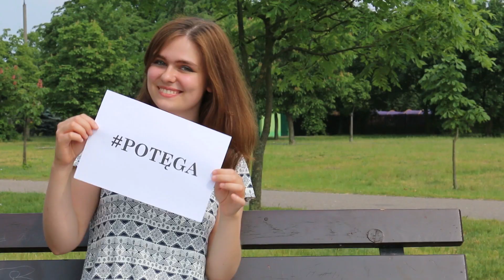Sophie - Muzyka To Potęga Prod. Danymaxx Beats (Official Video)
Text: Sophie
Melodia: Danymaxx Beats
Mix & Mastering: Undersound Studio Nagrań
Kamera & Montaż: Dominik Kostka
W klipie wystąpili:
Emma Krzyżaniak, Lila Eva Pyssa, Radosław i Aleksandra Muszyńska, Patrycja Pyssa-Muszyńska, Alex Cieśnik, Jan Lewandowski, Marcelina Buk, Martyna Tyl oraz Aneta Koprowska. Z góry dziękuję Wam kochani :) bez Was Muzyka nie byłaby Potęgą.
Piosenka z dedykacją dla WSZYSTKICH!
Tekst: Okej... This is Sophie Game..
Ref: Muzyka najważniejsza, Muzyka to potęga,
Muzyka w sercu gra, nieważny interwał.
Muzyka dla starego, Muzyka dla młodego,
Muzyka jest dla mas i dla jednego z nas.
1. Odkąd pamiętam, muzyka ze mną jest.
Żyje od zawsze, przeżyje pewnie mnie.
Słyszę śpiew ptaków, a nawet kropli dźwięk,
Muzyka jest wszędzie, nawet w szumie drzew.
Lecz czasu nie masz na zabawę,
Chodź pokażę Ci mój świat.
Weź się nie bój, podaj rękę...
Weź się nie bój i chodź!
2. Gdy byłam mała, to doceniali mnie.
Wierzyli wtedy, że talent we mnie drzemie.
Teraz się śmieją i nienawidzą wiem,
Ja próbuję nadać światu serca dźwięk.
Muzyka jest dla mas i i i i i.
[Przejście] Czujesz?
Dźwięk x2 on zmienia się..
Tak tak tak x10 Muzyka trwaa
Trwaa x3
Trwaaaaaaaaa
Muzyka jest dla mas i dla jednego z nas. x2
Jeśli utwór i teledysk podobają się Wam, to zachęcam do łapek w górę i subskrypcji mojego kanału :) a oto mój fb :